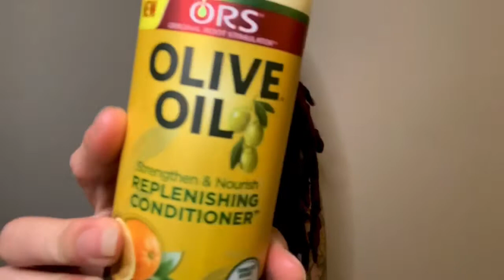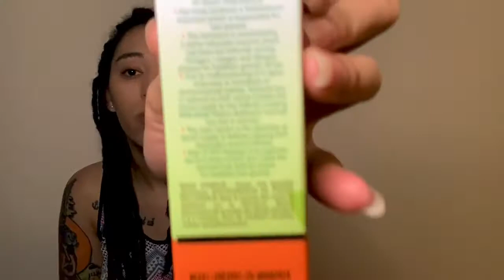APPLE CIDER VINEGAR RINSE ON LOCS ! || DIY TUTORIAL || PRODUCTS USED AFTER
If your locs are needing a deep clean, then an Apple Cider Vinegar rinse may be your best bet !

I'll show you guys the measurements that I used in order to do an at home soak in this video . Some people like to empty out the water and do a second soak , but I only did one just because I already don't moisturize my hair properly and this can be a little drying . Make sure that you put the appropriate moisture back into your locs after the rinse !

Products used:

- Lemon
- Baking Soda

Moisturizers:
- Tea Tree Oil
- Grapeseed Oil

Shampoo Bowl:

These are just general links to the products ! Not necessarily where I purchased them . The shampoo bowl was also a gift so I'm not quite sure where it was purchased , just know it was from Amazon .

xoxoxo,
HerbN Locs